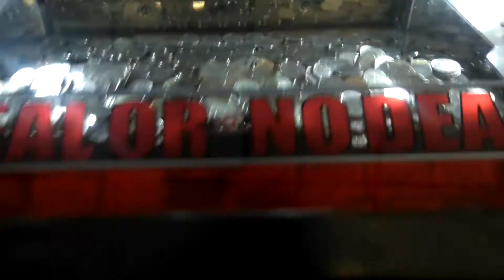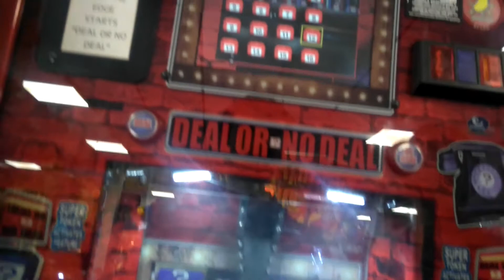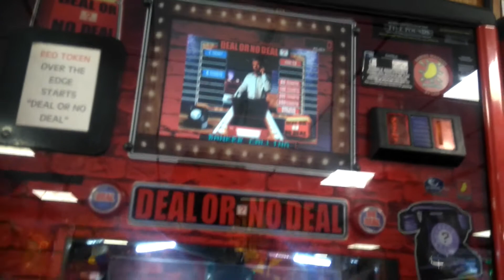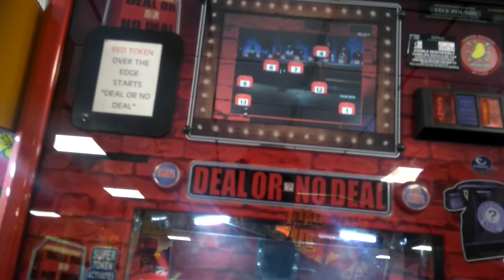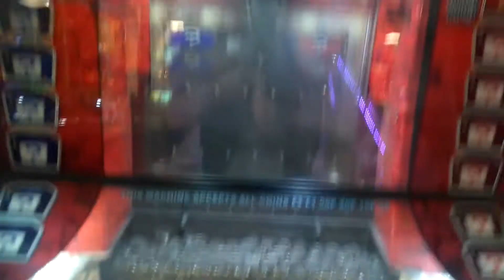deal or no deal 10p pusher - feature - ticket machine - 2017 - arcade - burnham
always wanted to rec a lil feature from this one!  got it straight away with some 10p s :L
soon as i left the machine kids snatched them tickets up :L